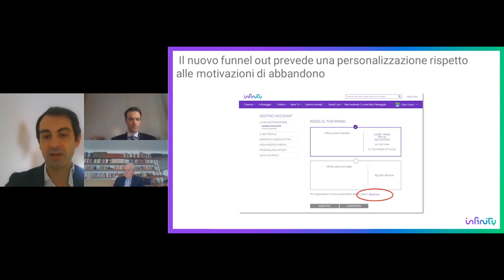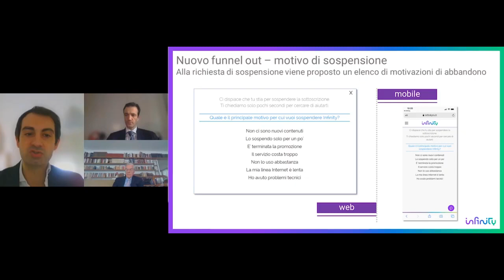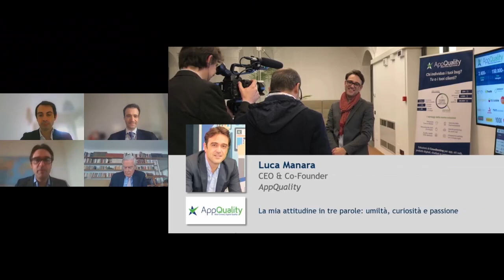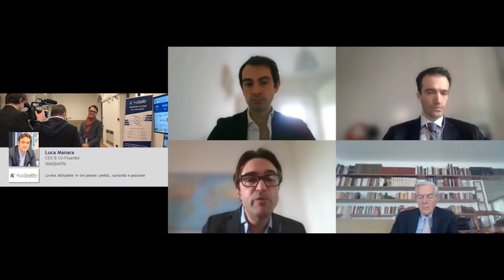Approcci e strumenti alla user experience Mobile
In uno scenario in cui lo Smartphone è diventato il canale principale per i consumatori per accedere alle property digitali delle imprese, è molto importante per queste ultime lavorare attentamente sulla user experience di sito e app Mobile. Essa, infatti, è un fattore chiave che incide sull’utilizzo degli asset Mobile e sulla soddisfazione degli utenti.

Silvio Garavoglia, Head of Marketing and Monetization Business Digital (Infinity, Mediaset Play) di RTI Business Digital, e Luca Manara, CEO e Co-founder di AppQuality, raccontano alcune esperienze concrete di come si può operare efficacemente in questo ambito.